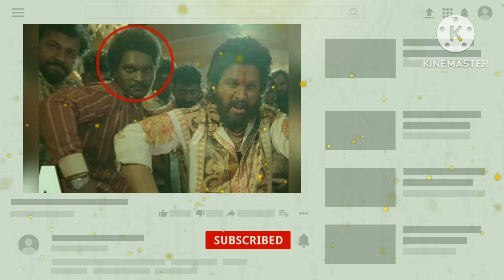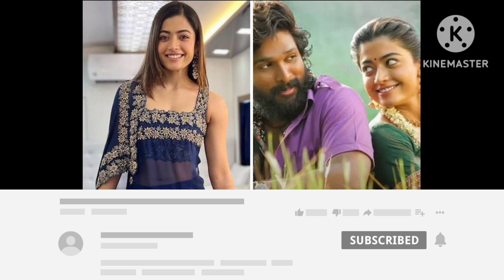జగదీశ్ Puspa పుష్పరాజ్ స్నేహితుడు కేశవ అరెస్ట్... మరీ పార్ట్2 పరిస్తితి ఏమిటి ? 🤔 క్లారిటీ.. గా..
పుష్ప సినిమాల్లో పుష్పరాజ్ స్నేహితుడు కేశవ గారు నటించినటువంటి జగదీష్ ను అరెస్ట్ చేసినట్లు తెలుస్తోంది... మరి జగదీష్ ప్లేస్ లో...
Pushpa 2 movie full details in Telugu
Allu Arjun latest movie Pushpa 2 full details in Telugu
Pushpa 2 artist Keshava arrested and full details of Keshava
Pushpa 2 movie latest updates in Telugu